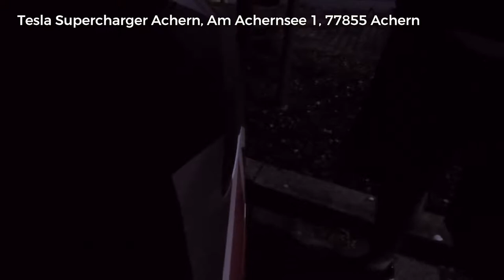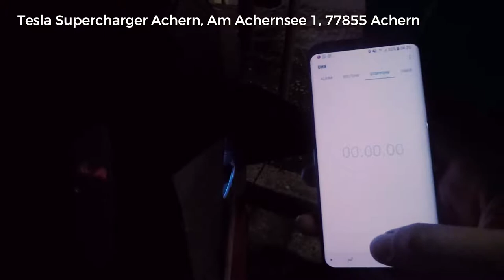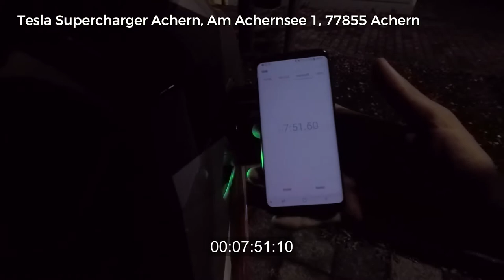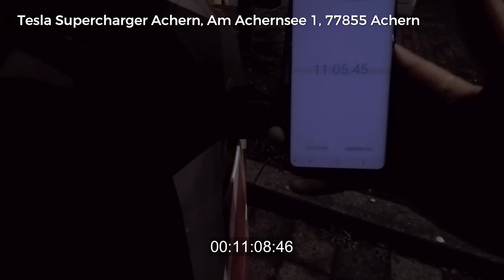Efficiency Tour 2017 - Stop 26 - 77855 Achern